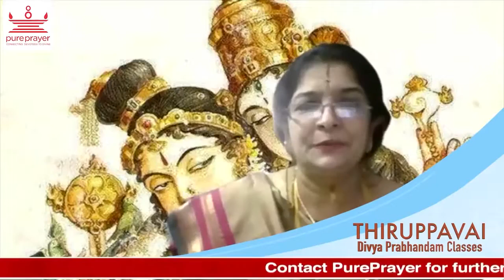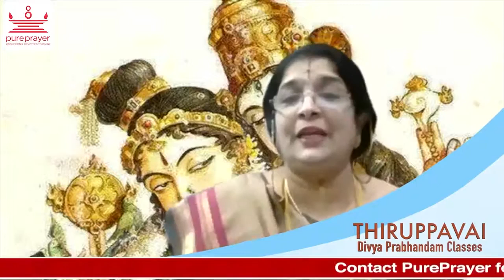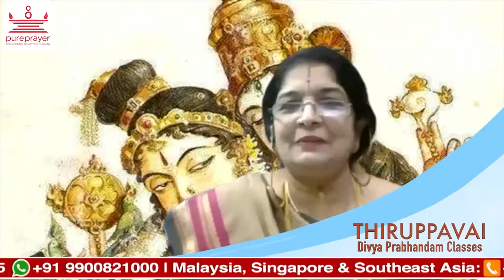Thiruppavai Recital (Divya Prabandam) Episode - 3 - Ongi Ulagalandha Utthaman Per Padi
Thiruppavai Recital (Divya Prabandam) Episode - 3
Ongi Ulagalandha Utthaman Per Padi

Pureprayer In Association with Yadugiri Yathiraj Mutt, Melukote
(with blessings of His Highness Jeeyar Swamiji)
& Sangeetha Sambhrama

Recital by Mrs. Andal Sriram

About the Artist - Smt Andal Sriram:
Smt Andal Sriram hails from a pious, orthodox devout Pustakam family of Mysore. The family has a rich background of spiritual, cultural, classical music and philosophical traditions.

Smt. Andal was blessed with a good opportunity to learn music from her Mother Smt. Indira, sister Smt. P Ramaa and other reputed Vidwans at Mysore. She was also groomed by her parents to develop her knowledge.